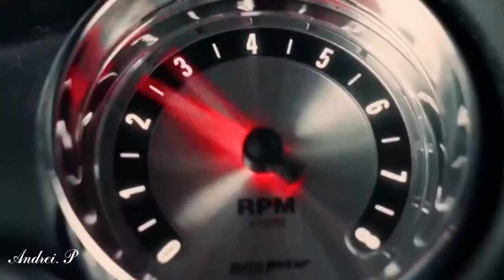Status Quo In The Army Now (Remix)